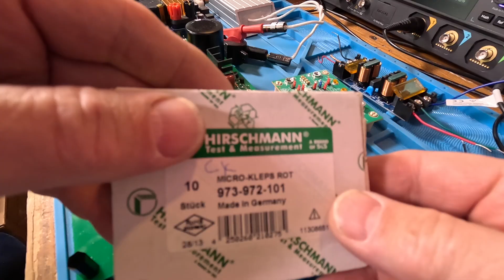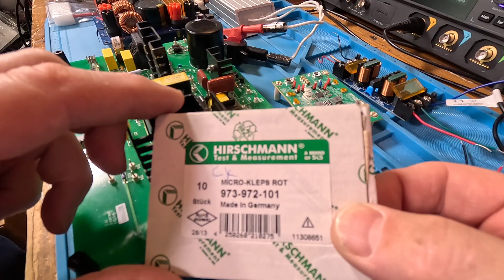Seriously Impressive Hirschmann Test Leads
In this video 'Awesome Hirschmann Test Leads, Seriously Impressive Hirschmann Test Leads' I will show some fantastic german made test leads that I bought to do projects and to show on this channel.

SKS/Hirschmann test lead set
Hirschmann long red test hook
Hirschmann long Black/yellow test hook
Hirschmann long Red/yellow test hook

Link to 3in1 handheld scope

Oscilloscope links:
GW Instek MDO-2204EG
GW Instek MDO-2204EX
MicSig Oscilloscope
Picoscope 3403D
MicSig Differential Scope Probe
Owon clamp meter
Picoscope 4444
OWON XDS3064AE 14 bit Oscilloscope
Multimeter links:
Hioki DT4256 multimeter
Hioki DT4283 high end multimeter
ZOTEK ZT-702S Handheld Automotive Oscilloscope Multimeter
Borbede BD-99
Klein MM700 multimeter
FLIR DM93 multimeter
Kaiweets HT200B AC current clamp
Kaiweets HT206D AC/DC current clamp
Kaiweets HT118E: Link to Kaiweets HT118E
Link to Power Supplies:
Matrix 3 output
Matrix 32V 10A
Nice-Power 30V 20Amps
ITech 60V/8A/180W
ITech AC power supply
ITech Electronic Load
Matrix LCR meter
ICEpower 125ASX2 (lower cost)
Power Supply (looks better than the one I have)
Enclosure for Class D amp project
TPA3255 Amp board
Power Supply for TPA3255
Class D amp project
Thermal Camera Links:
IR Thermal Camera
Infrared T2S Plus
Infiray P2 Pro
Topdon TC002
Links to power stations and LiFePO4 batteries:
Vanpowers SP200 Foldable Solar Panel
Vanpowers SPP1500 Portable Power Station
Link to Ecoflow River 2 (great price)
-Exclusive count code (valid for two months): kissanalog12v
Link to GrenerPower Battery
Miscellaneous :
Insulated Screwdriver set
Erickhill ES100 sound pressure meter
Wild Badger Chain saw
chain lube